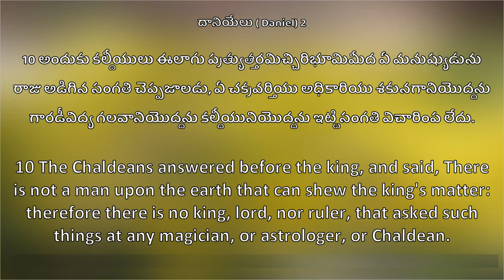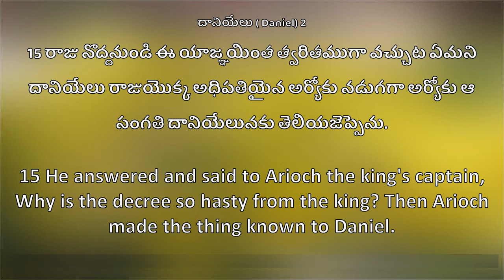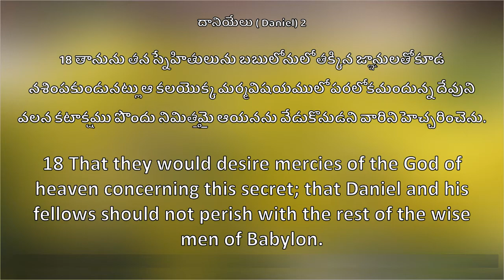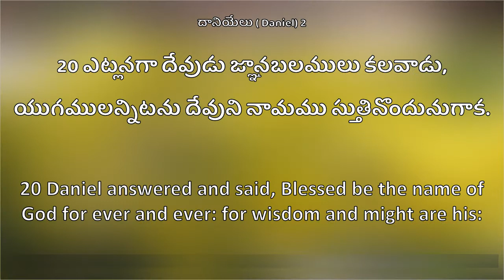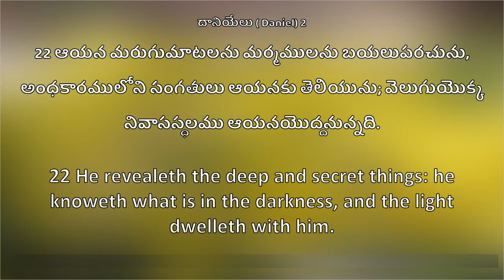MANNA CHURCH దానియేలు గ్రంథం 2అధ్యాయం పార్ట్ :1 || JOY TV ONGOLE